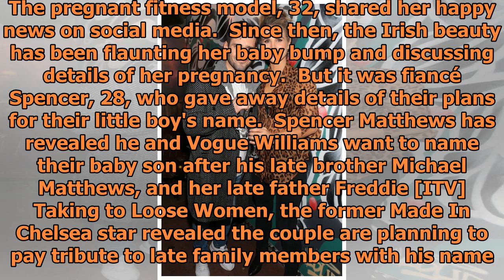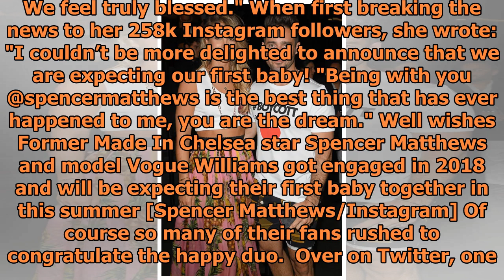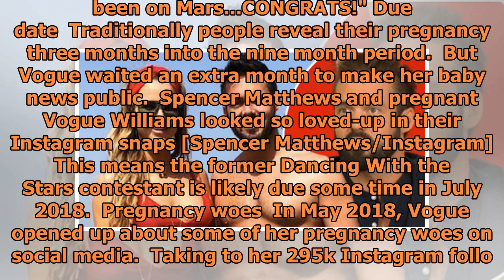Vogue Williams's baby details as fiancé Spencer Matthews hints at baby name